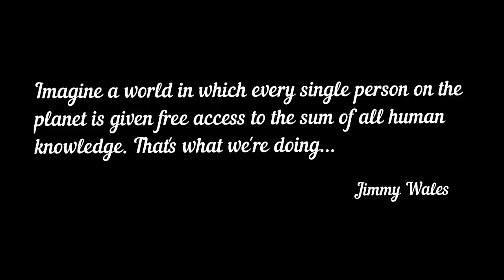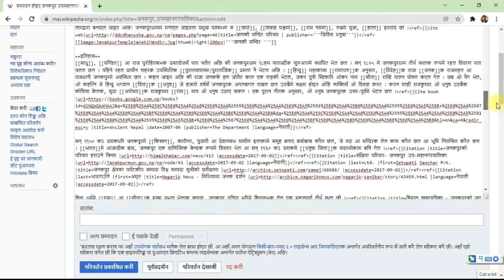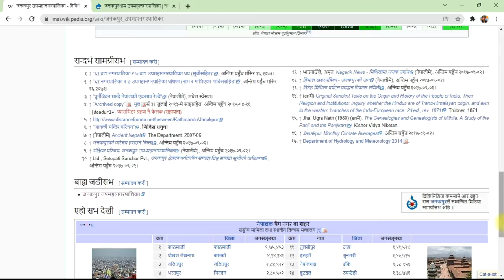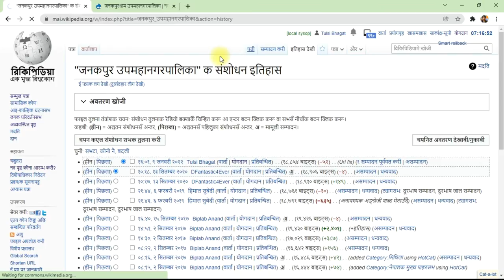How to edit an article on Maithili Wikipedia | Tulsi Bhagat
How to edit an article on Maithili Wikipedia?

➘ Video summary
✯ Video & Thumbnail : Tulsi Bhagat

Tulsi Bhagat